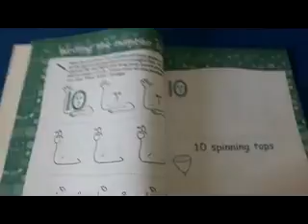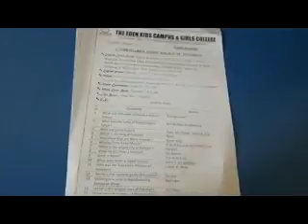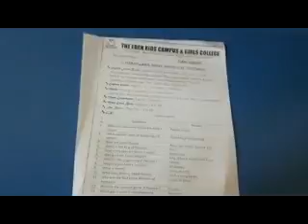30th lecture 23 may class Nurs